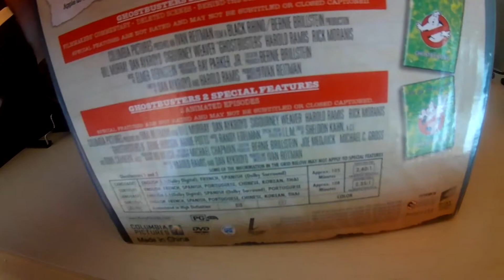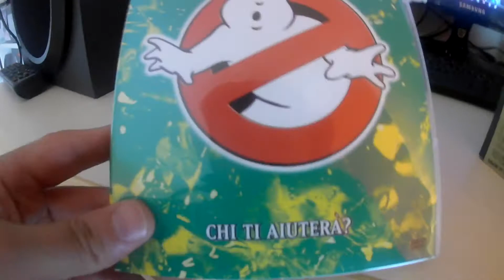GhostBusters 1 e 2 Limited Edition Gift Set Dvd Unboxing ITA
LA MIA ATTREZZATURA PER REGISTRARE VIDEO :

ADATTATORE PER MICROFONO PER APEMANA77